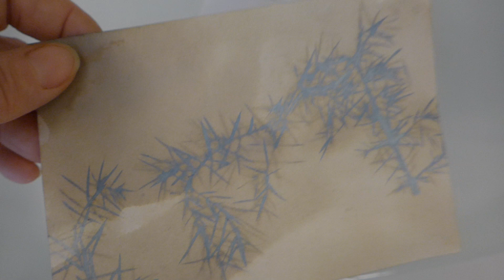Heide-Wacholder (Juniperus commuis)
Die Cyanothek sendet Glücks-Grüße zum Jahresbeginn 2024!
Lust auf ein Original aus der Cyanothek?

1. Januar 2024